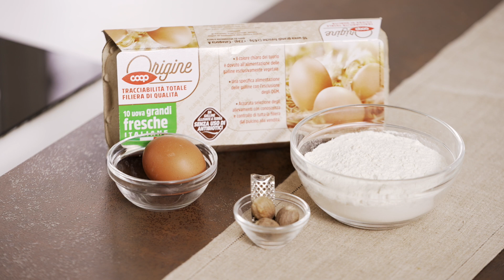Fior Fiore In Cucina | Mai dire mai | Gnocchi di patate ripieni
Ridi ridi... che la mamma ha fatto gli gnocchi!
Ogni regione ha le sue declinazioni, ma tutte portano in tavola gli gnocchi, una delle preparazioni tradizionali più antiche e amate in Italia.
Clicca play e scopri la versione "ripiena" proposta da Gabriella Gasparini per il numero di ottobre della nostra rivista Fior Fiore in Cucina!